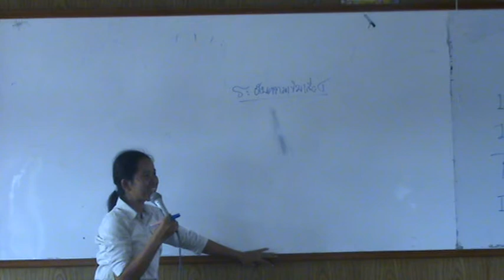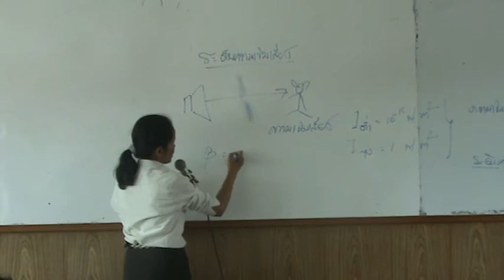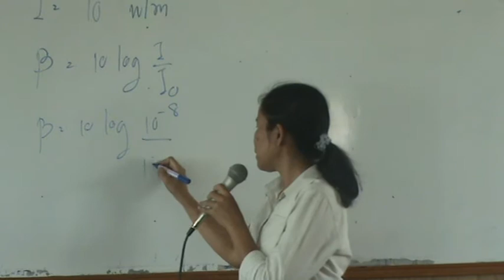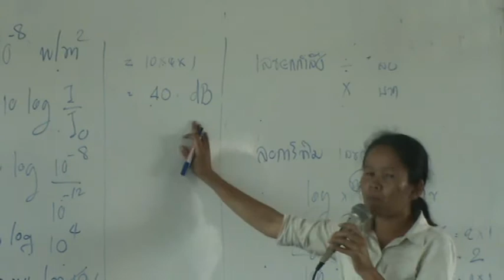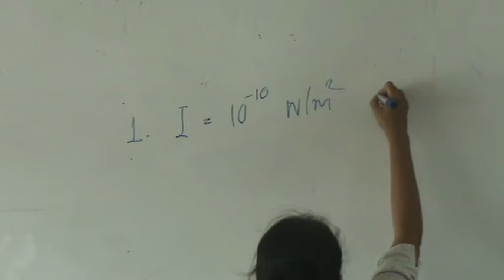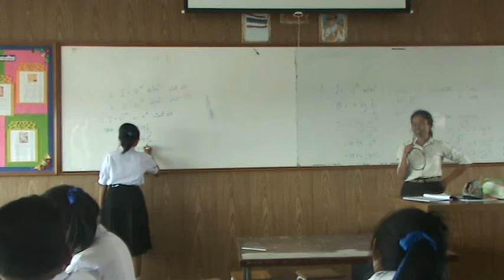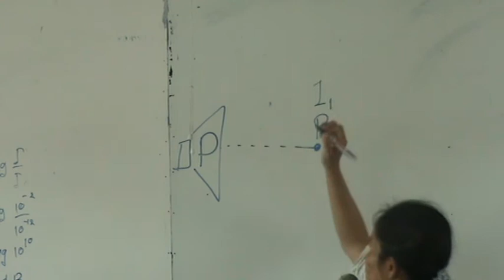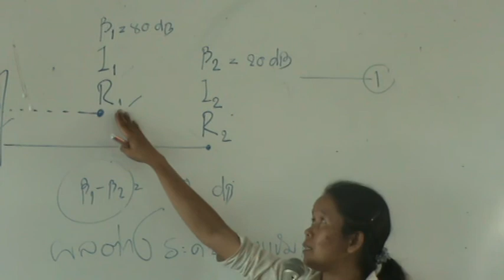สอนความเข้มเสียง โดยครูอนงค์ ปลั่งกลาง โนนสูงศรีธานี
10 กค 2557